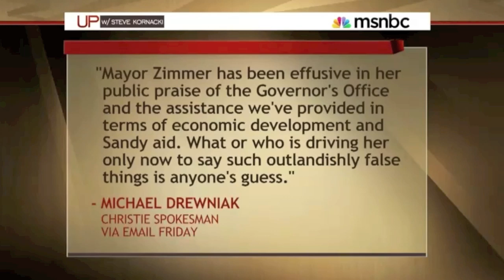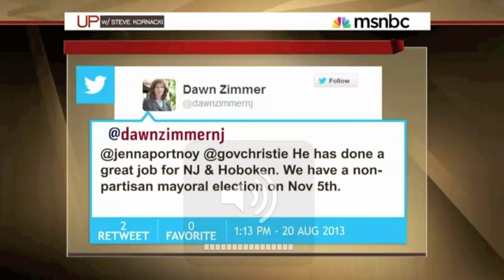Mayor Zimmer, Chris Christie and Sandy Aid as reported on MSNBC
Mayor Dawn Zimmer told MSNBC's Steve Kornacki that she was told by top Christie officials she would not get Hurricane Sandy aid for the city of Hoboken unless she helped a private developer land a project in the Mile Square City.